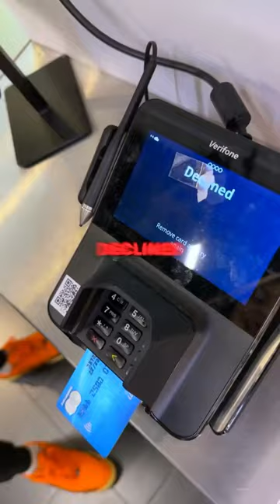I Let Him Have My Credit Card! 😳💵